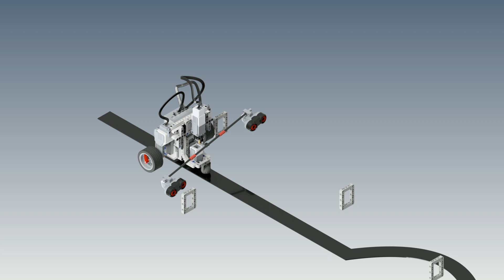Robot avoiding obstacles using Ultrasonic sensor Lego Mindstorms EV3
Animation created using Autodesk Inventor